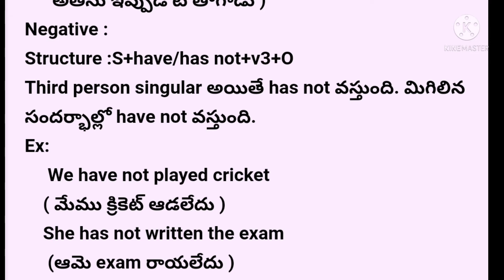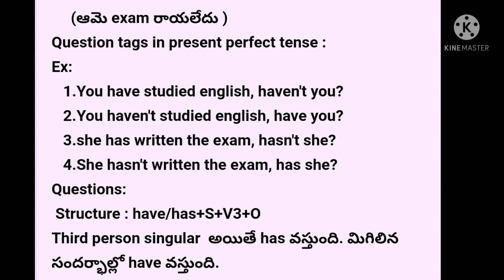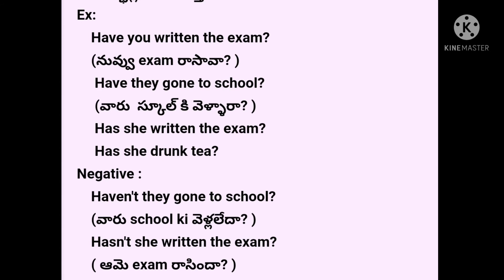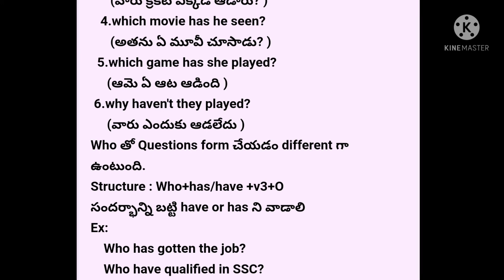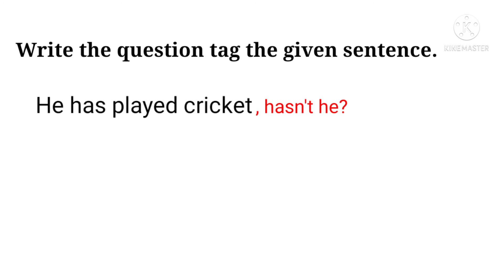present perfect tense/English grammar for all competitive exams/spoken english/SSCGd/IBPS /All banks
friends మేము English grammar and education కు సంబందించిన అన్ని videos ను uploade చేయబోతున్నాం.So మా channel ను support చేస్తారని కోరుకుంటున్నాo. English grammar, maths, Useful all competitive exams and maximum we Will try to cover the all education news and useful info.